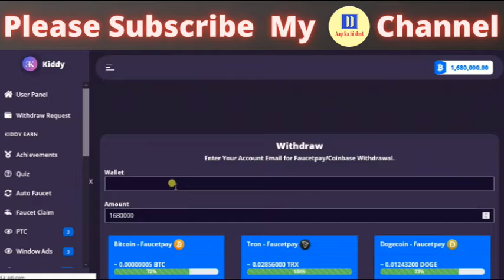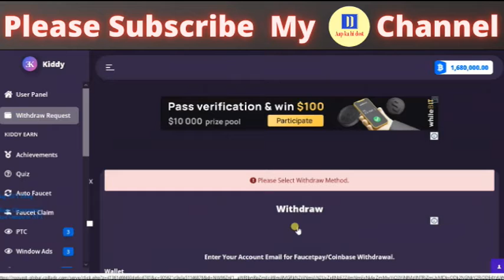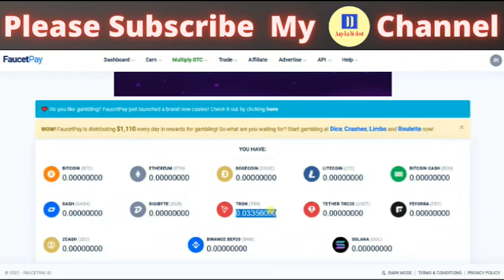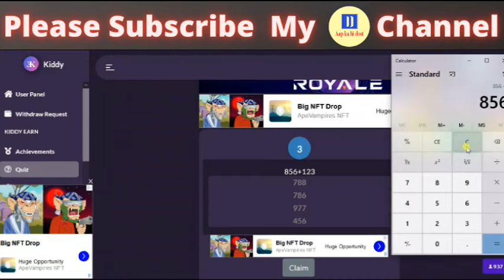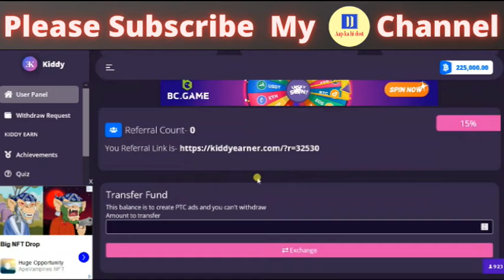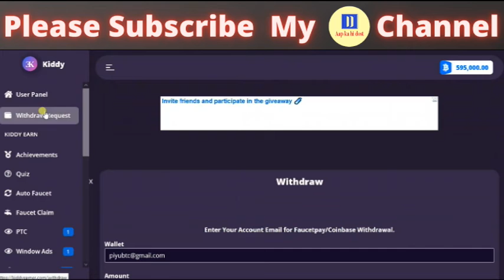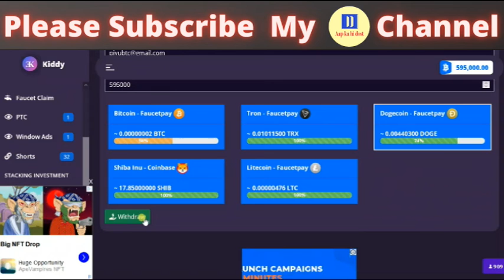Live Withdraw Proof Bitcoin, Tron, Dogecoin, Litecoin, Shib Inu Coin 2022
Free Earn Cryptocurrency | Live Withdraw Proof Cryptocurrency

Free withdraw bitcoin,
Free withdraw tron,
Free withdraw dogecoin,
Free withdraw litecoin,
Free withdraw shiba inu coin,